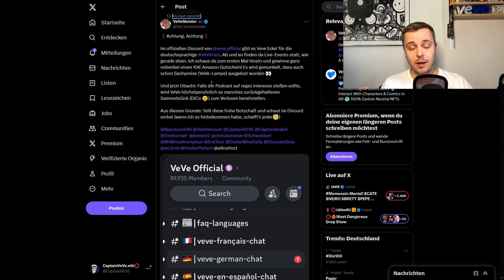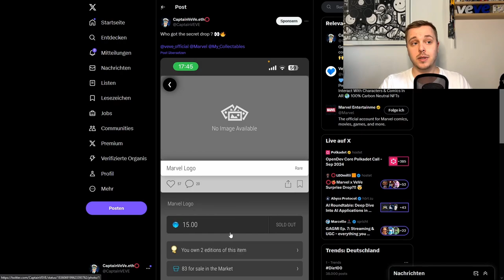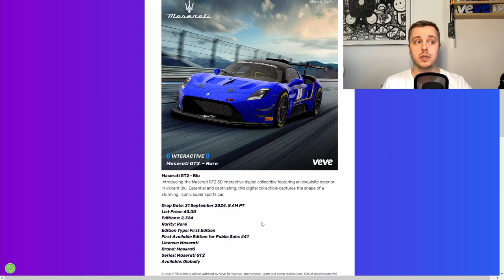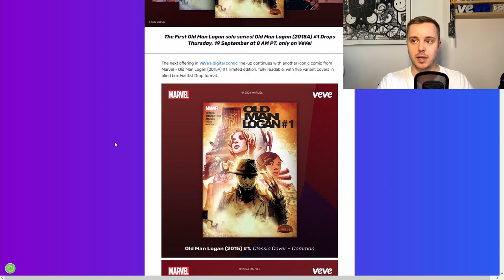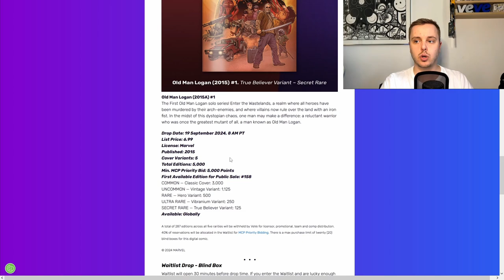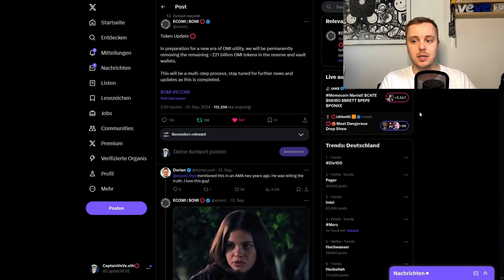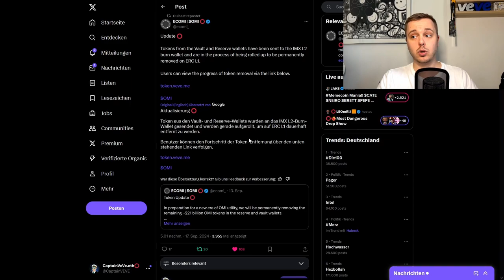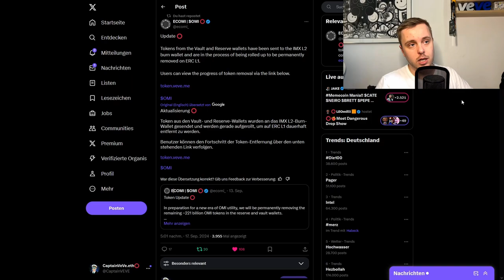Marvel Secret Digital Drop ? | Maserati GT2 Digital Collectible Drop 🚀| VeVe Drop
↪️ Maserati bringt den GT2 als Digital Collectible auf die VeVe App. Außerdem schauen wir uns einen möglichen Marvel Secret Drop an!